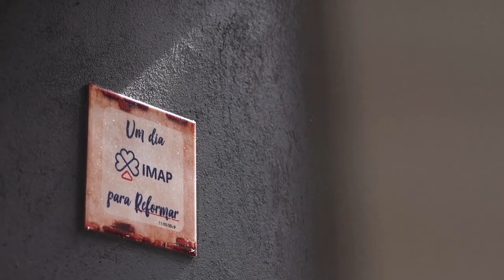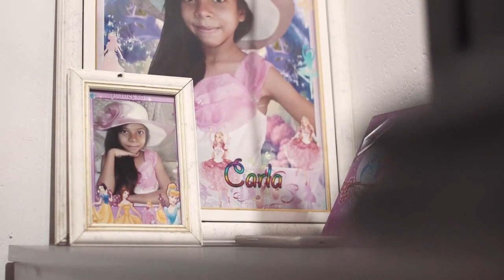Programa Reformar (Instituto Marum Patrus/Imap)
A Patrus Transportes recebeu o 5º Prêmio de Sustentabilidade do SETCESP com o case do programa Reformar, do Instituto Marum Patrus (Imap).

Por meio deste programa, a Patrus realiza reformas nas casas de colaboradores que vivem em situação de vulnerabilidade, para proporcionar maior conforto e segurança a eles e seus familiares.

Crédito do vídeo: TV SETCESP